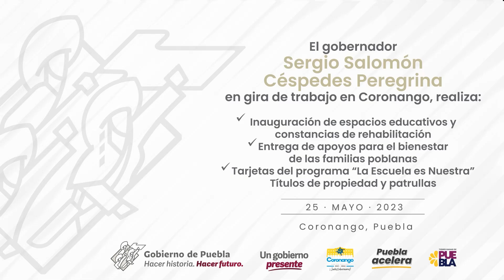CUENTA PUEBLA CON UN GOBIERNO PRESENTE QUE TRABAJA SIN DISTINGOS PARTIDISTAS: SERGIO SALOMÓN